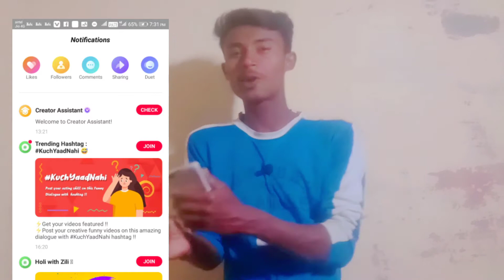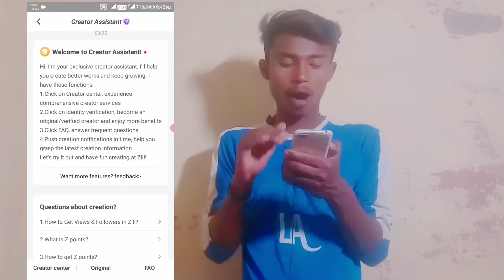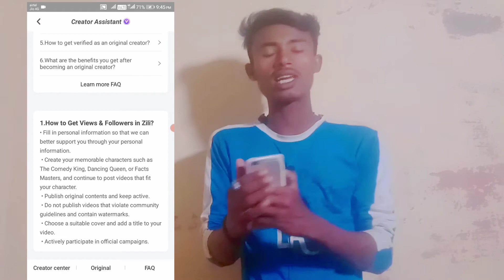Zili App Me creator Assistant Ka Option Kaise Laen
Video Link..